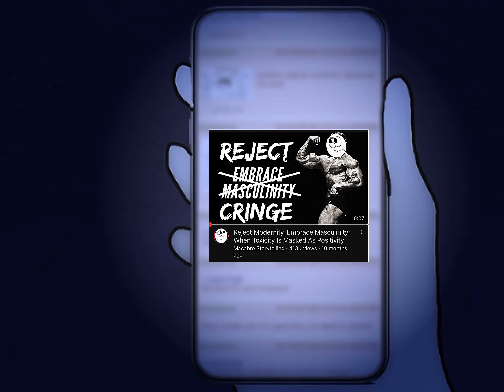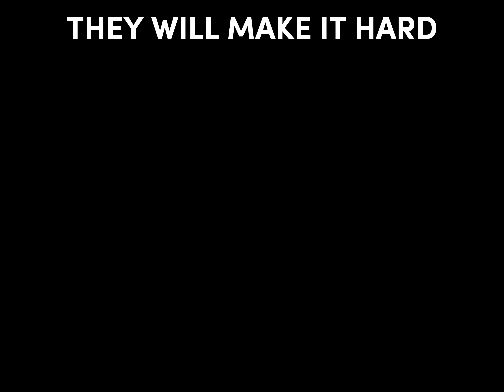The Fall Of The American Empire…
Song 🎵: Pompeii by Bastille